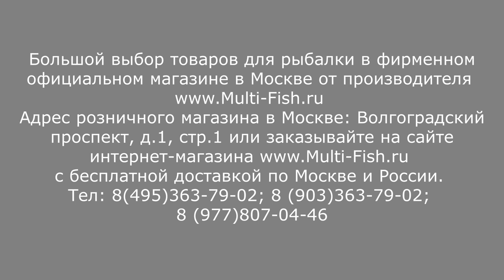ФИДЕР Maximus INVADER | ЧЕСТНЫЙ ОБЗОР фидерных удилищ МАКСИМУС ИНВАНДЕР | ВСЕ МОДЕЛИ MAXIMUS INVADER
Фидерные удилища MAXIMUS INVADER (МАКСИМУС ИНВАНДЕР) - обзор моделей фидерных удилищ от эксперта Максима Балаева.
Максим подробно рассказывает о строе каждого фидера, показывает его под нагрузкой. Рассказывает какие веса кормушек может бросать и на какое расстояние каждая модель фидера ИНВАНДЕР.
Плюсы и минусы каждой модели. Максим справедливо указывает на недостатки той или иной модели. Рассказывает о сильных сторонах фидерных удилищ.
Купить фидер MAXIMUS INVADER (МАКСИМУС ИНВАНДЕР) в официальном фирменном магазине от дилера с гарантией

Наши преимущества:
2. САМЫЕ НИЗКИЕ цены со склада производителя, по Программе лояльности магазина Мульти-Фиш!
3. БЕСПЛАТНАЯ доставка по Москве и России в рамках Программы лояльности!
4. БЕССРОЧНАЯ гарантия на заводской брак на ВСЕ УДИЛИЩА!
5. Свой фирменный СЕРВИС-ЦЕНТР работающий более 20 лет! с ПОЖИЗНЕННОЙ гарантией на место ремонта!